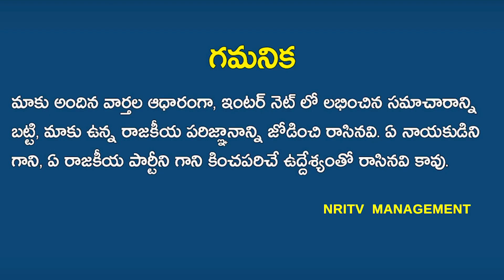TDP Will Loose These Ministers In This Elections | NRI TV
Non Resident Indian Voice regarding AP elections 2019.
who is best CM for AP Chadra Babu Naidu? Jagan Mohan Reddy ? Pawan Kalyan?

Chandrababu Had Completed A Survey Before Elections He gets a Clarity That Most Of Ministers And MLAs Will Lose in These Elections